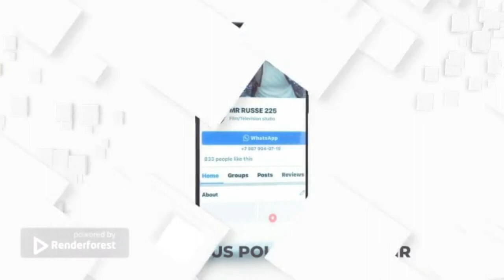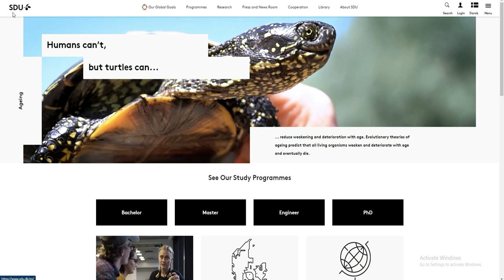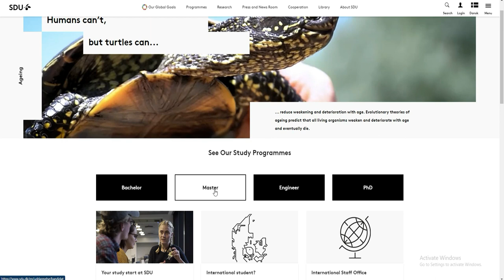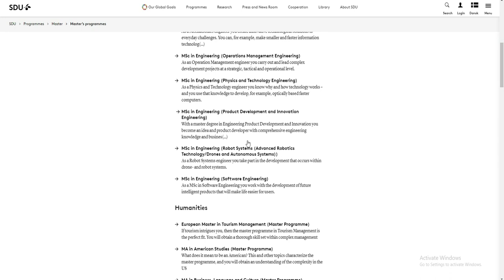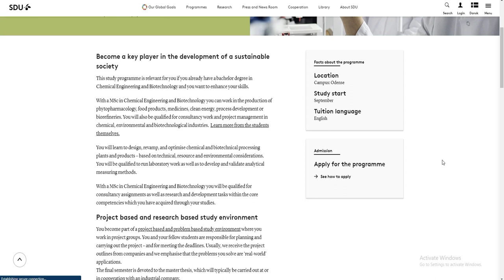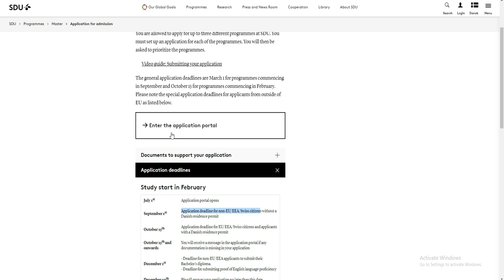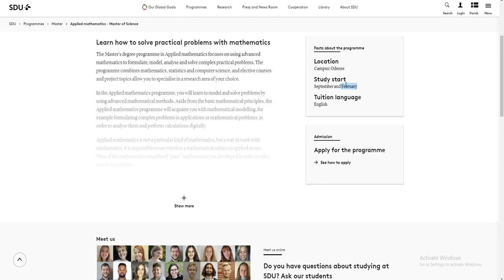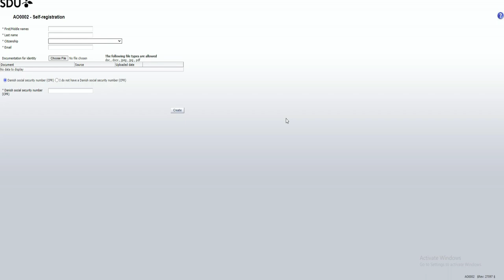Bourse de Danemark ,Universite du sud pour la rentree de Fevrier 2023